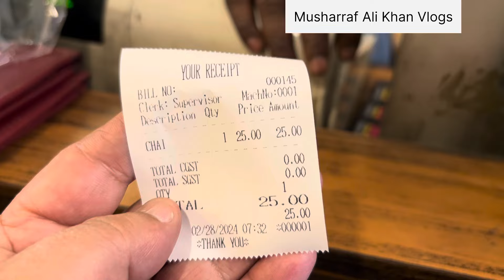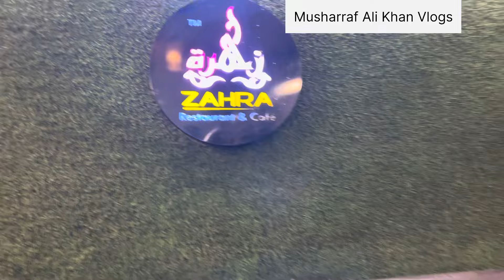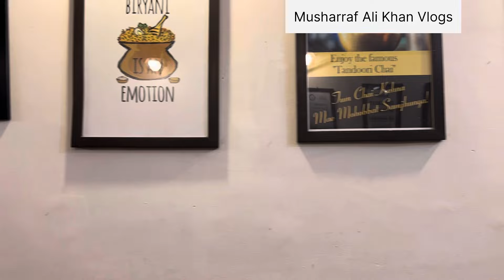Delhi’s Famous Tandoori Tea l दिल्ली की मशहूर तंदूरी चाय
Delhi’s Famous Tandoori Tea tikona Park Jamia
दिल्ली की मशहूर तंदूरी चाय तिकोना पार्क जामिया

प्लीज़ लाईक कमेंट शेयर धन्यवाद शुक्रिया

Delhi famous tandoori Tea
tandoori team tikona park Jamia
tandoori chai Delhi
tandoori chai In Delhi
famous tandoori tea delhi
tandoori chai hotel